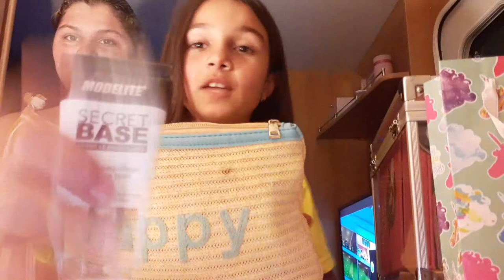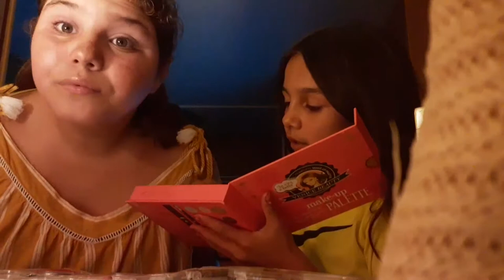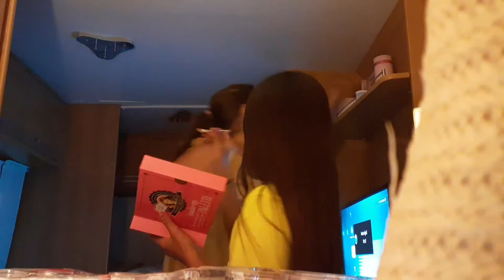Les princesses prune Gaëtane👑🦄❤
Gaëtan prune